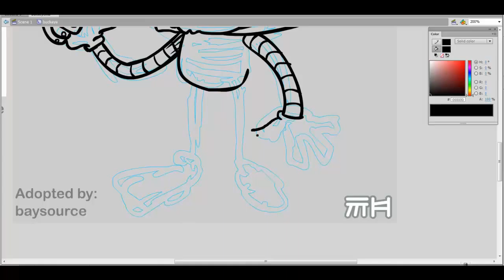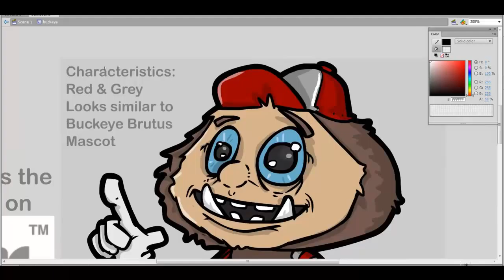Monster Factory 06/44 -The Buckeye Fan Monster